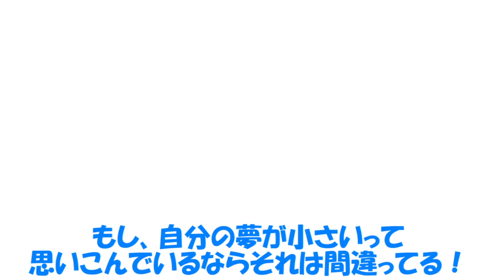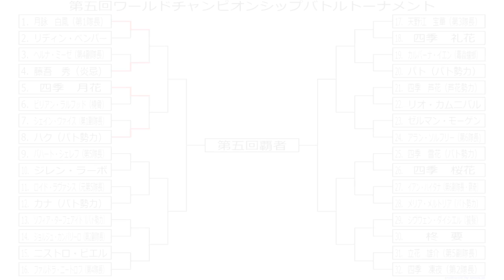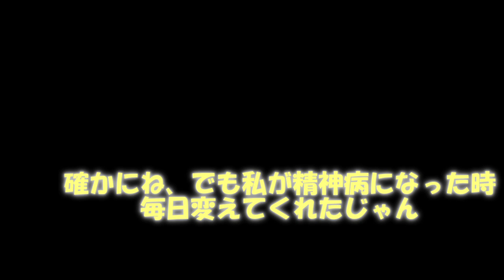専属神篇第三幕～東京異変～EP3～WCBT First Round～155話「本当に伝えたかったこと」